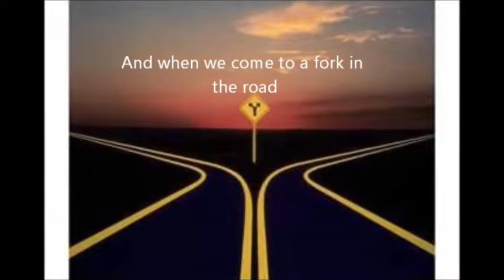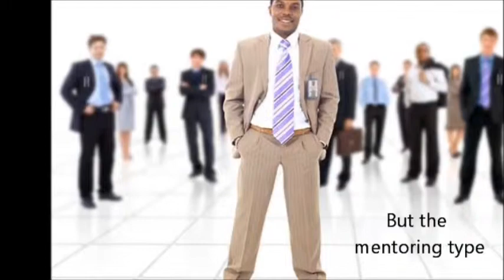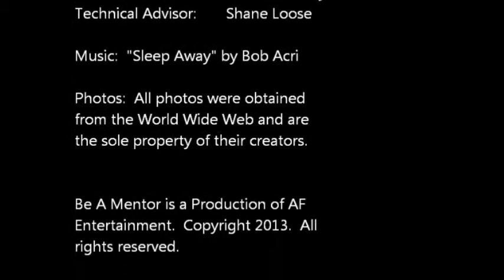Be a Mentor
Mentoring is a way to help someone along the road of life.  This video is a tool to get people involved in mentoring.